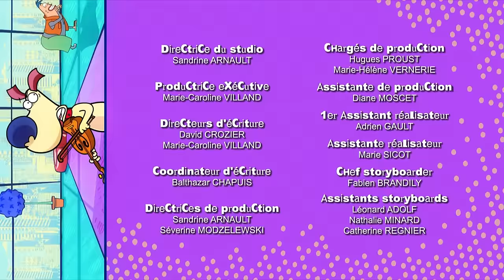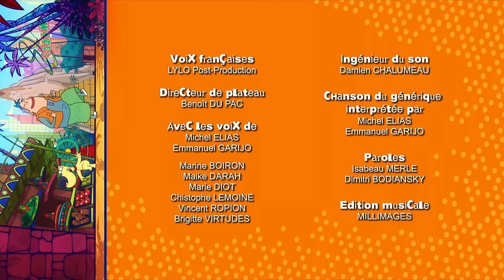Corneil & Bernie : 72h enfermés dans une grotte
Imaginez deux amis, un chien surdoué et son dog-sitter excentrique, coincés dans une grotte mystérieuse pendant 72 heures ! Que va-t-il se passer ? Entre frissons, rires et rebondissements inattendus, préparez-vous à vivre une expérience inoubliable. 🔦✨

Dans cette compilation hilarante, suivez les mésaventures estivales de ce duo improbable composé d'un chien surdoué et de son dog-sitter déjanté.

Suivez les aventures et mésaventures de Corneil, un petit chien surdoué qui a la capacité de parler, et son dog-sitter déjanté Bernie, un adolescent drôle et excentrique.